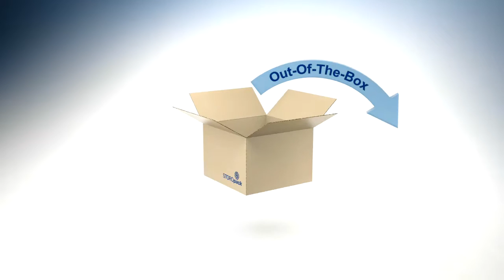Storopack Hava Yastığı Makinesi Airplus Entegrasyonu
Pro Pak Endüstriyel Ambalaj Sistemleri
Storopack Koruyucu Paketleme Sistemleri Türkiye Distribütörü